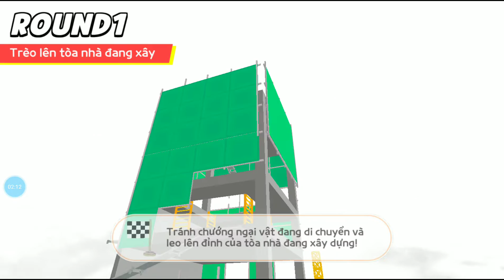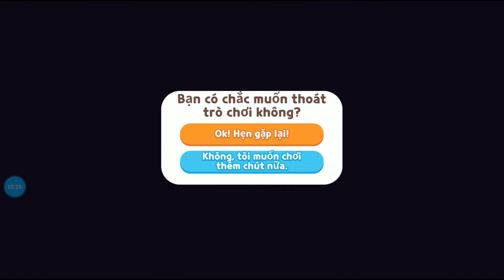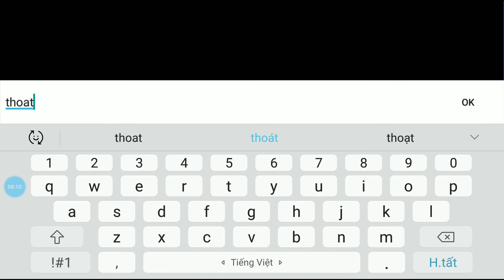Play together level 4